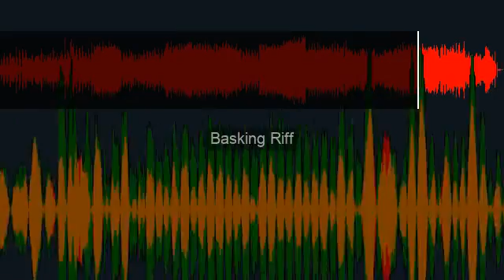Brighton Jams Jam Central 18th Feb 2005 02 Basking Riff 326.713469s V640 O252kbpsMP3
Distribution, download, sampling or re-sale strictly prohibited.

Contact MEF Music Archive with all enquiries.